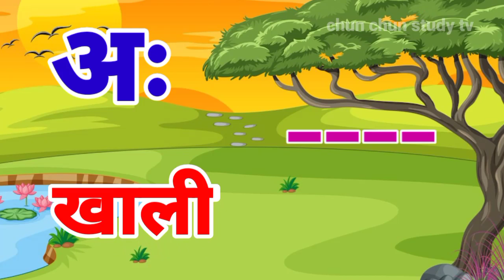अ से अनार, आ से आम, हिंदी वर्णमाला, क से कबूतर, ख से खरगोश हिंदी व्यंजन..